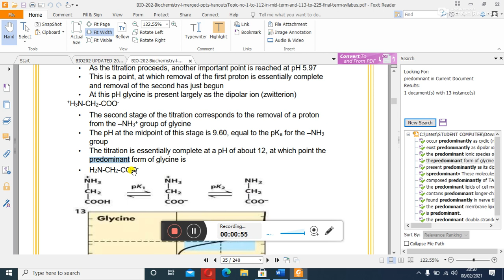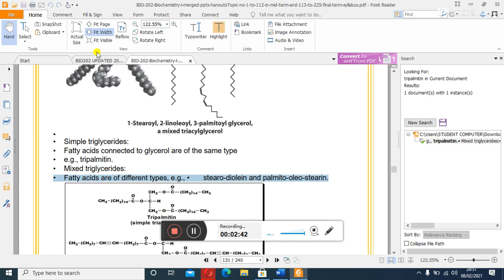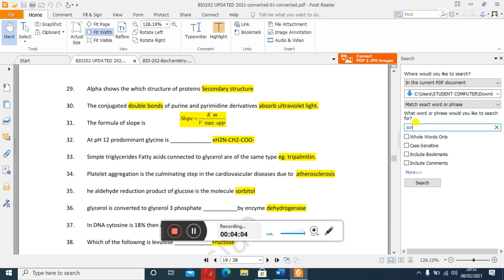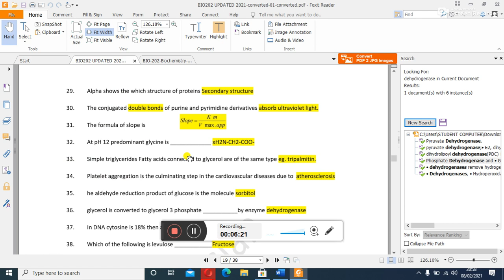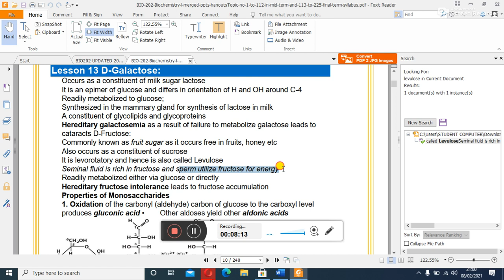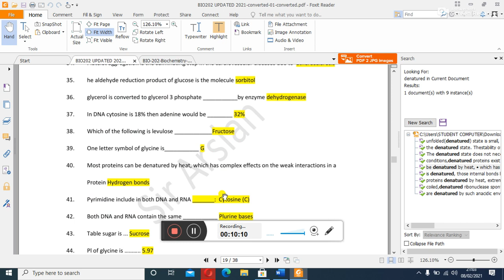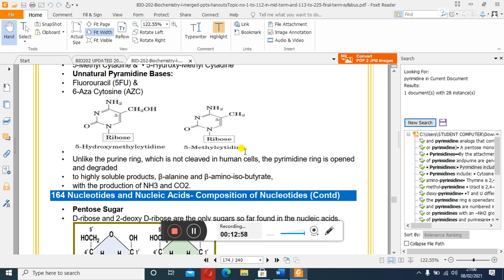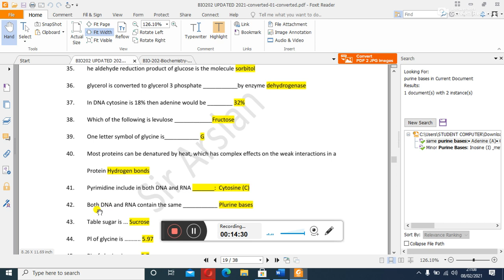Bio202, Final term prepration , video04 for MCQs ''Asmat Khan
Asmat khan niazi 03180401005